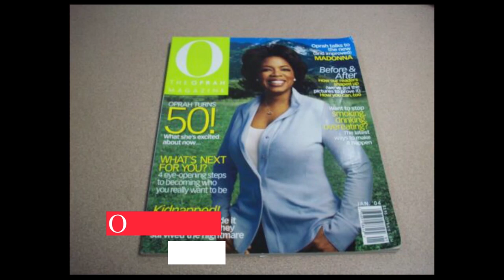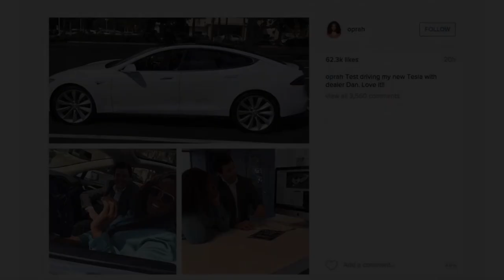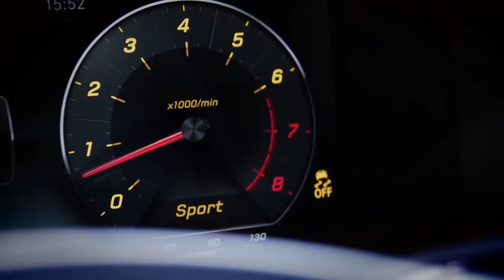Oprah Winfrey Car Collection | Celeb Car Collection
Oprah Winfrey is an American talk show host, television producer, actress, author, and philanthropist. She is best known for her talk show, The Oprah Winfrey Show, broadcast from Chicago, which was the highest-rated television program of its kind in history and ran in national syndication for 25 years, from 1986 to 2011.

00:00:00 - Introduction
00:06:07 - Tesla MOdel S
00:07:21 - Cadillac Escalade
00:08:11 - Mercedes Benz E-Class Coupe
00:09:23 - Lincoln Navigator
00:10:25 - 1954 Mercedes-Benz 300 SL Gullwing
00:11:51 - Quote
00:12:25 - Which is your favoutire